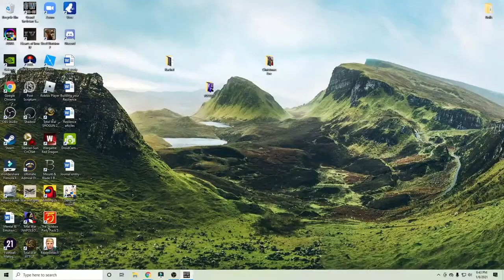Grand Tactician: The Civil War // Union 1861 Campaign // Episode 7